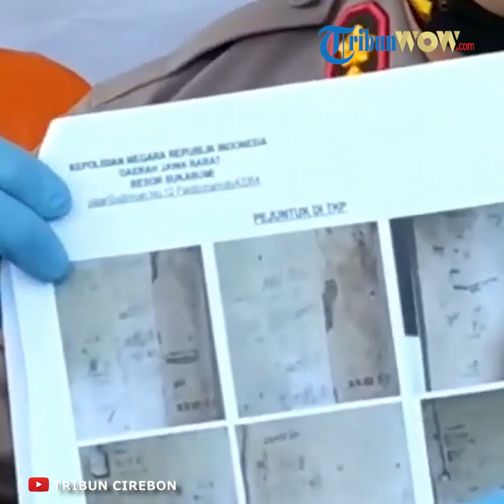Kasus Pedofilia di Sukabumi Kembali Terjadi, Kali Ini 30 Anak Di Bawah Umur Menjadi Korban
TRIBUN-VIDEO.COM - Polisi kembali mengungkap perkembangan kasus tindak pidana pencabulan terhadap anak laki-laki dibawah umur (Pedofilia), alias sodomi, yang terjadi di Kampung Cibojong, RT 25 RW 08, Desa Pulosari, Kecamatan Kalapanunggal, Kabupaten Sukabumi, Jawa Barat.

Kapolres Sukabumi AKBP M Lukman Syarif menyebutkan, pelaku FCR (23) telah melakukan sodomi terhadap 30 orang anak.

"Sampai saat ini korban yang sudah kita laksanakan pemeriksaan berjumlah 30 orang, 17 orang sudah kita lakukan pemeriksaan detail bersama tim medis," jelas Lukman kepada wartawan di Mapolres Sukabumi, Senin (6/7/2020).

Dari tangan tersangka, lanjut dia, polisi mengamankan sejumlah barang bukti, diantaranya satu buah handphone, satu buah kasur lipat, satu buah sprei warna merah.

Lukman mengatakan, korban ada yang disodomi lebih dari satu kali.

Diketahui korban rata-rata berusia dibawah 17 tahun.

"Jadi hasil pemeriksaan, ada yang lebih dari satu kali, ada juga yang dilakukan sekali, korbannya kan banyak nih, dari 30 orang yang dilakukan pemeriksaan, memungkinkan ada lagi pelapor lain," terangnya.

Dari perbuatannya tersebut, FCR mendapatkan ancaman hukuman pasal 82 ayat 1 dan ayat 4. Denhan ancaman hukuman maksimal 15 tahun ditambah sepertiga.

"Ancaman hukuman 15 tahun ditambah sepertiga, kenapa sepertiga, karena korban lebih dari satu," ucapnya.* (M Rizal Jalaludin)

Artikel ini telah tayang di tribunjabar.id dengan judul BREAKING NEWS: Update Kasus Sodomi di Sukabumi, Korbannya Jadi 30 Anak,
Penulis: M RIZAL JALALUDIN
Editor: Ravianto